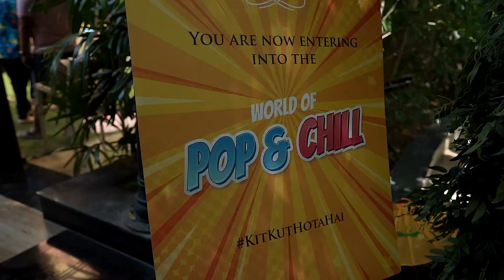Wedding Anchor Girish Sharma Performing Marwadi Wedding at Raipur | Trailor